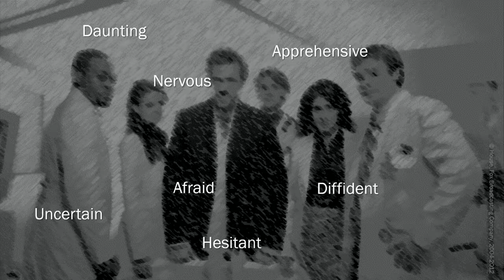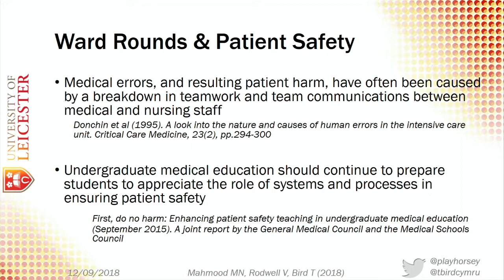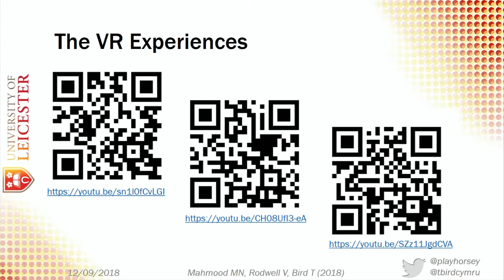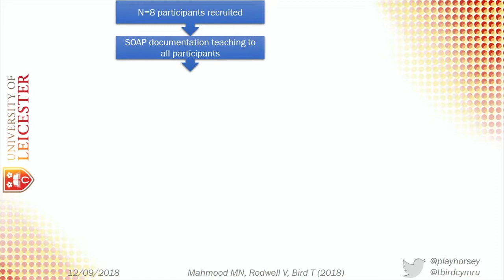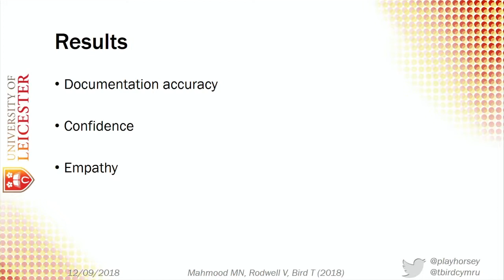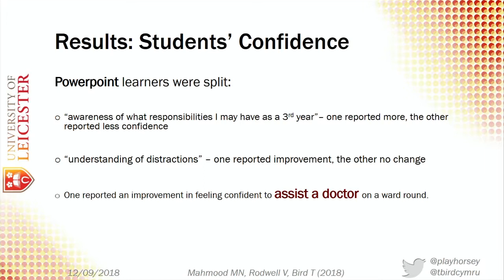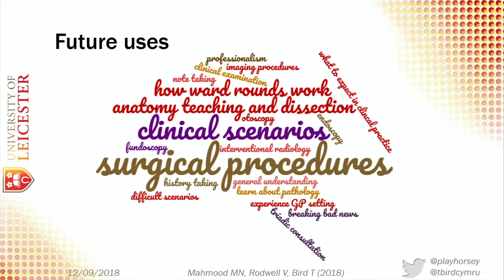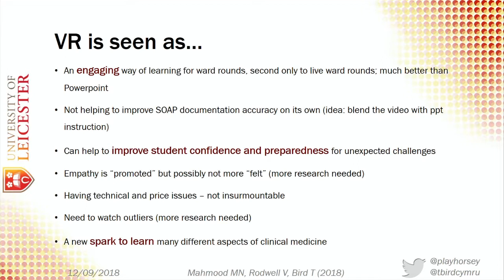VR4HE - Can VR clinical scenarios improve medical students' learning? - Dr Mohammed Nasif Mahmood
Dr Mohammed Nasif Mahmood
GP Registrar/Clinical Teaching Fellow, University of Leicester, School of Medicine

Biography:
Nasif is a Clinical Teaching Fellow at the University of Leicester School of Medicine and founder of medical education company HopeThinkKnow, as well as a training General Practice Registrar in the East Midlands, Associate Fellow of the Higher Education Academy and founder and CEO of graphic design firm universal_gleam.  Nasif qualified with an MBBS from Imperial College London and a BSc in Sports & Exercise Science from Loughborough University.  His interests are varied with a particular focus on fusing his clinical experience as a doctor and aptitude in technology and design to advance medical education.  This is epitomised by his work in Virtual Reality and the clinical phase of undergraduate medicine.

Title: Can virtual reality clinical scenarios improve medical students’ clinical learning?
Category: Qualitative change in learning

Abstract:
Virtual reality offers new opportunities for vicarious and immersive learning which may be particularly helpful for early-year medical students who are just becoming acquainted with clinical situations. Using virtual reality (VR) to virtually experience encounters with patients, diagnostic discussion, interruptions, sounds, and all the pressures that occur in clinic before actually going into the clinic should provide richer and more effective learning than traditional methods of reading or hearing about clinical cases. VR-enriched learning may help medical students to empathise more with patients as well. This study will examine:
1) Are students who learn about a clinical case through virtual reality able to document a patient using the SOAP (subjective, objective, assessment and plan) method better than a student who learns about the same clinical case through traditional methods of reading text?
2) Are students who learn about a clinical case through virtual reality able to react more empathetically and/or confidently than students who learn about the same case through traditional methods of reading text?
The study involves 360-degree filming of mock-yet-authentic clinical scenarios and supplying these to 2nd year medical students to watch via Google Cardboard devices. Other 2nd year students will receive information via traditional text methods. All students will then participate in live simulation of a clinical scenario, document the patient and respond to questions regarding their confidence in the situation and their empathy with the patient. Responses between the two groups will be compared.